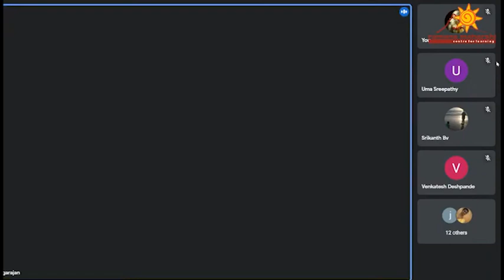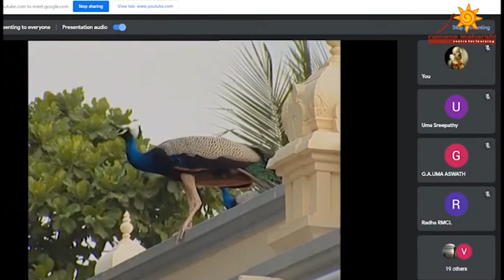Sunday Satsangh for 18 2 2024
Tune in to this channel and get information.

To get more information about
Ramananjali Music